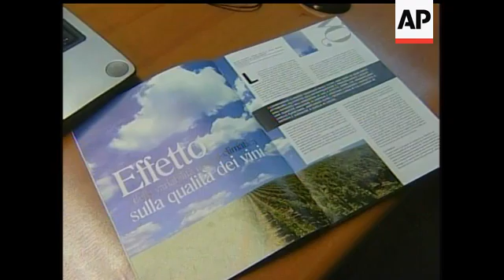Climate experts are warning that rising global temperatures pose a threat to the grapes that are gro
(2 Jun 2007) HEADLINE: Global warming could give wine lovers sour grapes
CAPTION: Some experts in italy warn that global warming could wipe out their lucrative wine industry. (June 2)
[Notes:ANCHOR VOICE]
The Poggio Capponi Vineyards stretch over 500 hectares of rolling Tuscan countryside.
For centuries these vineyards have been producing the grapes that make some of the best red wine in the world, Chianti.
The Poggio Capponi vineyards now produce about 200,000 bottles of top quality wine every year.
STAND-UP BRIDGE
Making wine has been a way of life for centuries here in the Chianti region of Italy….but now climate experts are warning that rising global temperatures will ruin the grapes. Some even say in the future Chianti will no longer be made in Italy but will be made in Scandinavia.
SHOTS OF FLORENCE, SHOTS OF UNIVERSITY
An Agronomist from the University of Florence recently published a study linking the effects of global warming to wine production. He found that increasingly high temperatures and intense rains are likely to threaten the quality of Tuscan wines.
SOUNDBITE ORLANDI
Soundbite Professor Simone Orlandini, Agronomist, University of Florence, in English
"But the risk in the future is that the temperature will be too high, so we will have a negative effect on the quality of wine."
SHOTS OF ARTICLE IN WINE QUARTERLY
Orlandini says that soon farmers will be growing olive trees in the alps and have vineyards in Scandinavia.
SHOTS OF WINE BAR IN FLORENCE
But Tuscans do not believe global warming is going to affect their wines. At the Fiaschetteria Nuvoli -- a wine bar in Florence, the Nuvoli family has been serving up red wine for years and their customers say they are not going to worry about global warming.
UPSOUND VOX POP
26. Vox pop wine drinker Domenico Rossa, translated from Italian
"they say a lot of things, but I think things will stay the way there are. Recently they were saying we would have a terrible drought and look now we have three days of heavy rain. I really wouldn't worry too much about it."
SHOTS OF VINEYARDS AND GRAPES
But wine growers are concerned about climatic conditions and watch very carefully over their vineyards hoping for the right combination of heat and rain to get just the right grape.